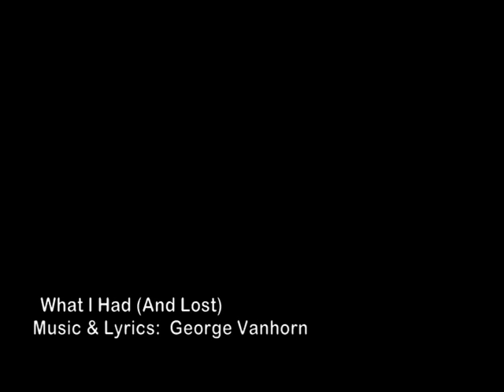George Vanhorn - What I Had (And Lost)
What I Had (And Lost) - Music & Lyrics - George Andrew Vanhorn (SOCAN, ASCAP)
George Vanhorn - Acoustic Guitar, Vocals
Kelli Trottier - Fiddle, Vocals
Shawn McCullough - Electric Guitar
Noah St. Amand - Vocals
Andy Schick - Pedal Steel
Jeremy Daw - Bass Guitar
Randy Solski - Drums

Recorded at LongShot Studios (Kingston ON); except Electric Guitar recorded at Middle Road Studios (Kingston ON), and Drums recorded at RS Sounds (Brantford ON) and Bass Guitar recorded at Summit Sound (Westport ON). Mixing & Mastering done by Dave Daw at Summit Sound.

George Andrew Vanhorn is no stranger to the stage. He toured extensively throughout the East Coast and Newfoundland as well as Ontario practically hitting all four corners of this fine province. He has considerable theatrical experience having performed a range of community theatre productions as well having had some commercial success as a member of ACTRA landing a Molsons Beer Commercial (and radio spot) as well as roles on the Comedy Channel. He graduated from McMaster University with a BA in Drama and went on to study Improvisation at Second City (Toronto) and Staircase Theatre (Hamilton).

Vanhorn has since focused exclusively on music and has been knocking on loading doors for 15 years now. The George Vanhorn Band provides him an opportunity to perform the country tunes he has penned over the years. Usually he is accompanied as a duo with Ashley May providing backup vocals, or with full band employing the likes of Shawn McCullough (Electric), Noah St. Amand (Upright Bass), Sean Kellett (Fiddle), Andy Schick (Peddle Steel) and Ron Reedy (Drums).

Previous groups have included Vile Richard (Olaf Alders), Borus Harp (Brian Flynn, Danielle Lennon, Tracie Morgan, Nathan Crockett) and the Irish Roots.

As a recording artist Vanhorn has enjoyed celebrating several releases with the most commercial market radio success owing to Vile Richard's "How to Find and Fascinate A Mistress" and the single "Hockey Song". The Hockey Song was promoted extensively while touring and was featured live on Breakfast Television in Toronto, Ottawa and Halifax.

Vanhorn has shared the stage with Don Cochrane, Rob Carnegie and Trevor Strong (Arrogant Worms), opened for Jason Blaine, Adam Knapp & Kick Back, Joey Wright, Luther Wright and Mike Trebilcock (Killjoys) and recorded with Kelli Trottier and Emily Fennel. Vanhorn has had the pleasure of working with such studios as Long Shot Records (Kingston), Summit Sound (Westport), Morph Productions (Toronto) and Silver Birch Mastering (Toronto). He is a member of SOCAN and ASCAP.

Vanhorn is predominately a rhythm guitar player (Norman Acoustic) and lead vocalist (Shure SM58). At times you can even catch him easing into the role of lead guitar player (Fender Telecaster) or comfortably picking up the Banjo, Bass or Ukulele and singing backup vocals. Born in Kingston, he continues to call this fine city home.

Vanhorn performs a variety of cover songs as well as his original material.